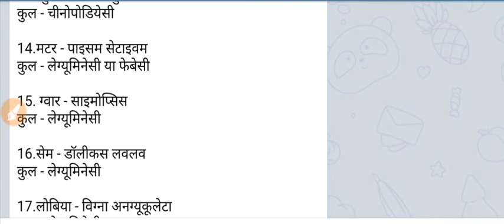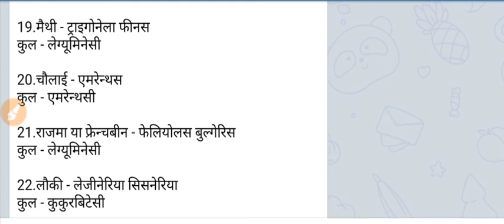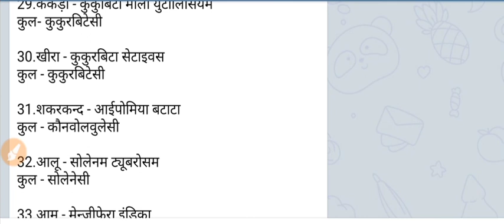सब्जियों के वैज्ञानिक नाम||Scientific Name Of Vegetables